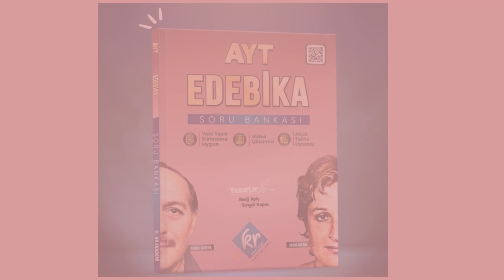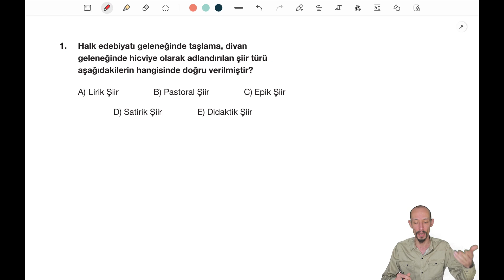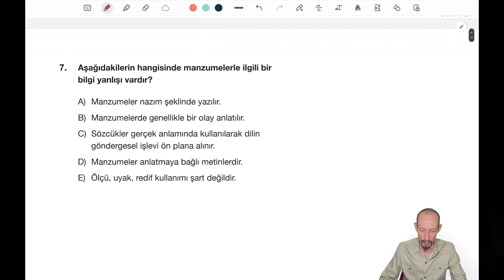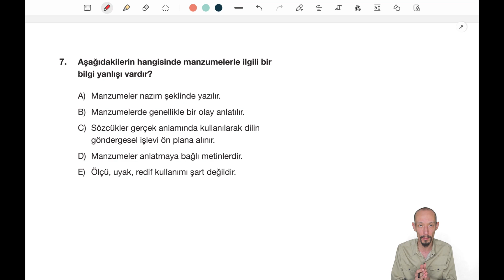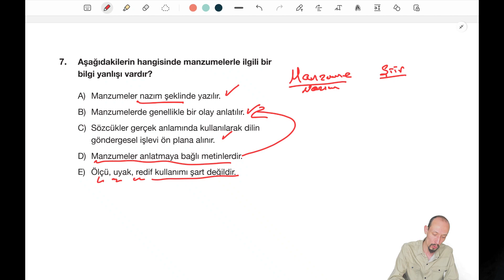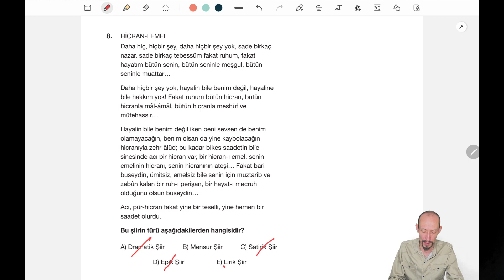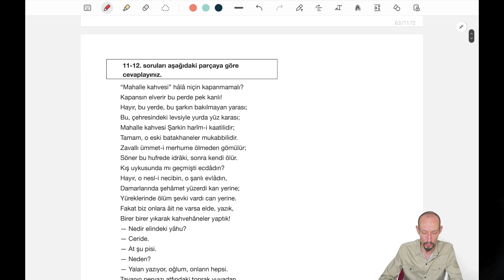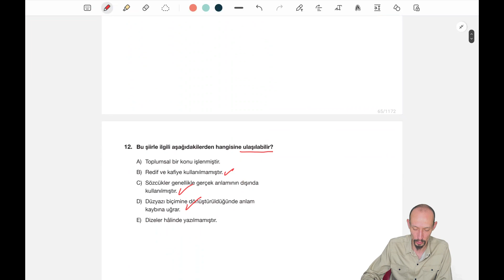2. ÜNİTE: ÇOŞKU VE HEYECAN DİLE GETİREN METİNLER: ŞİİR - ŞİİR TÜRLERİ 4. TEST SORU ÇÖZÜMLERİ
AYT EDEBİKA EDEBİYAT SORU SORU BANKASI - VİDEO SORU ÇÖZÜMLERİ
Ayt edebiyat soru bankası olan EDEBİKA'nın içindeki soruların çözüm videolarını sizlerle paylaşıyoruz. Amacımız kitapta yer alan soruları tüm açıklamalarıyla ve genel tekrar havasında çözmek. AYT'deki 24 tane edebiyat sorusunu kapsayıcı nitelikteki bu kitap sizi başarıya götürecektir.